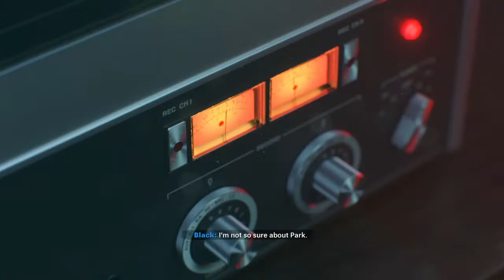Call of duty black ops cold war part 1